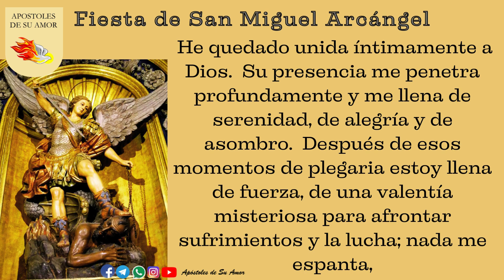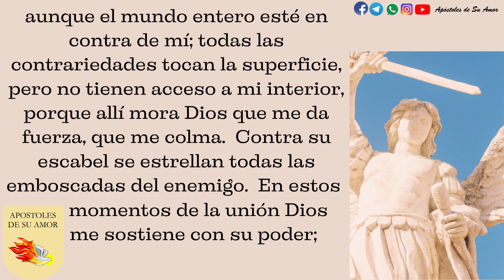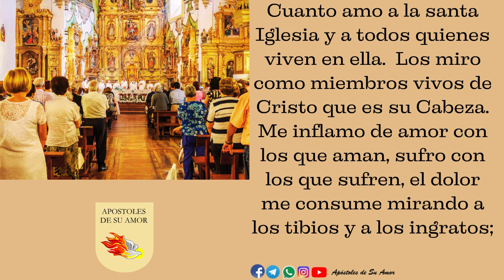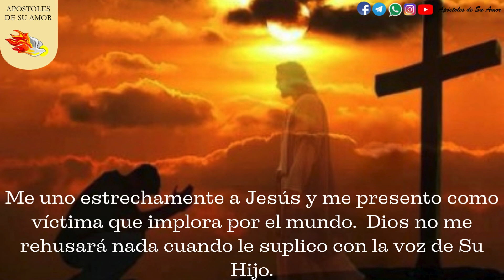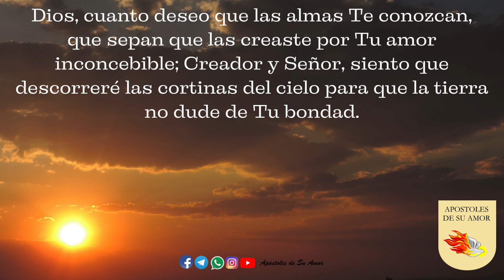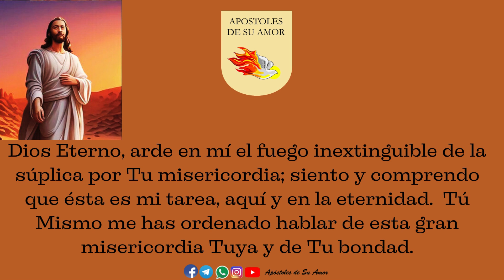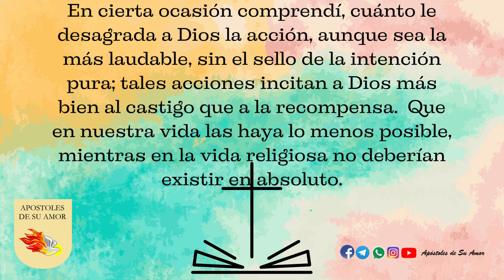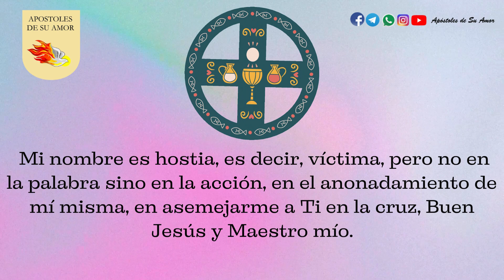Diario 1er cuaderno 480 a 485